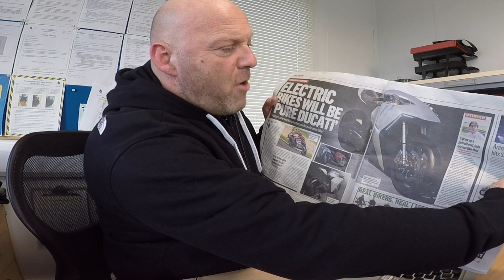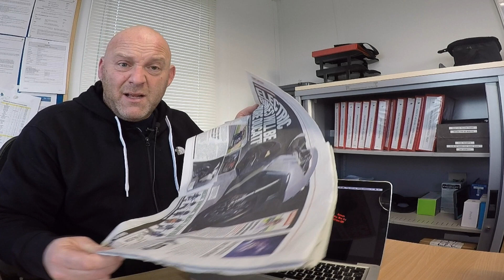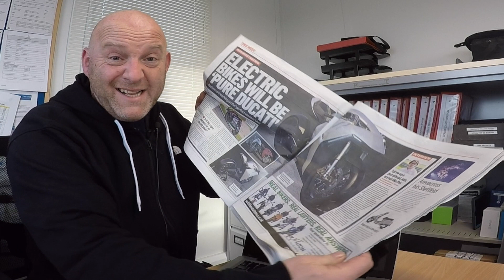Electric Ducati Concept Motorcycle - The Future Of Electric Motorcycles - RevelatorAlf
Electric Ducati Concept Motorcycle - The Future Of Electric Motorcycles - In this video I discuss the latest concept design for an electric powered Ducati and look at the marketplace for electric motorcycles as it currently stands and what the future holds for the market and for riding consumers too.

I look at other manufacturers such as ARC, Zero, Harley Davidson and Energica and their respective electric bikes and whether they will be able to match and surpass the petrol engine performance and rider satisfaction.

Check out the RevelatorAlf channel playlists on the home page. Regular uploads on Monday, Wednesday & Friday across the playlists at 6pm UK time. New content constantly being developed and will be released shortly.

To be added to the RevelatorAlf Email Distribution List, please

The following are items or equipment I regularly use in my videos or that are feature specifically in this one. The links will take you to where they are available if they are of interest to you.

Olympus OMD EM-10 Mark II

GoPro Hero4

Purple Panda Lavalier Lapel Mic

Michelin Anakee Wild Front Tyre 120/70/R19

Michelin Anakee Wild Rear Tyre 170/60/R19

Amazon RevelatorAlf Review List. If you would like future videos to incorporate or review certain products then you can find a starting list to send any other items to me. Thank you for your support.

You can help support the development of this channel and project by becoming a patron of RevelatorAlf too. Thanks so much.